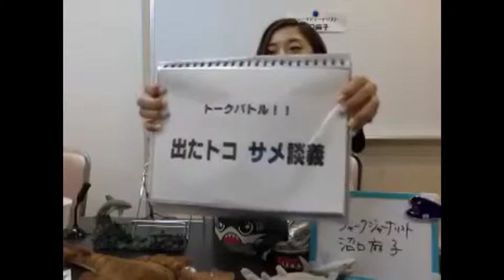ぶぶサメTV(9)トークバトル！出たトコ サメ談義